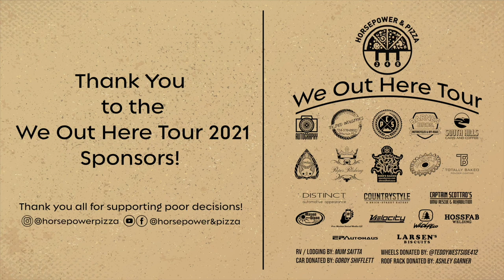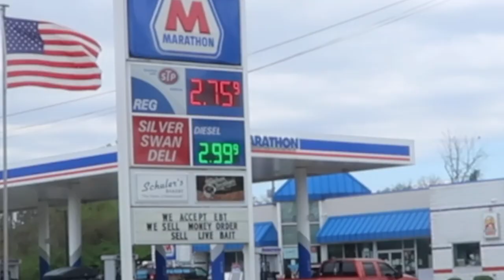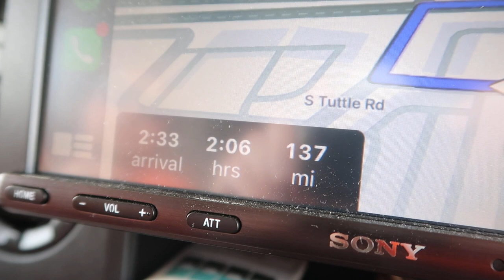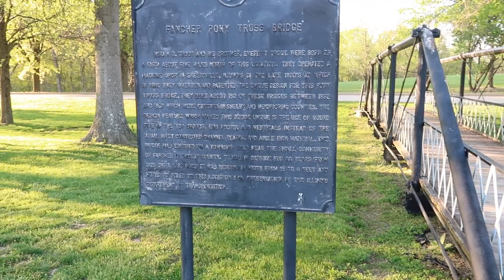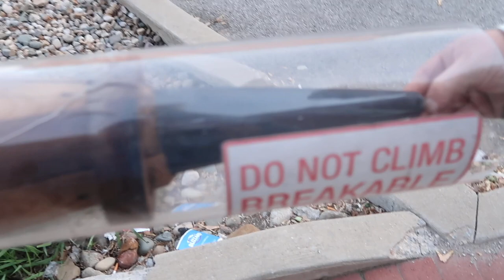We Found A Small Town of HUGE Things In Illinois!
Traveling from Ohio to Indianapolis, thrift shopping, and then heading to Illinois was awesome! I had never been to Indiana or Illinois before, and though we didn't see a lot, what we did see was great!

0:00 Intro
1:29 Plan For The Day
2:36 Ohio Cars
3:13 Raising Cane's
3:51 Cadillac CTSV Pull
4:05 Leaving Ohio
4:24 Purple OBD Ford Truck
4:45 Lifted Geo Metro
4:50 Naptown Thrift
5:48 Indianapolis
6:53 Illinois
6:58 Truss Bridge
7:29 Casey, Illinois
8:09 World's Largest Rocking Chair
8:15 World's Largest Wind Chime
8:21 World's Largest Teeter-Totter
8:25 Texaco Sign
8:32 World's Largest Pencil
8:42 World's Largest Barber's Pole
8:44 World's Largest Mailbox
8:51 Ford Fairlane & Ford Galaxy 500
9:03 World's Largest Bird Cage
9:05 World's Largest Car Key
9:20 Outro

Cold Pizza Podcast on iTunes, Spotify, and anywhere else you get your podcasts!